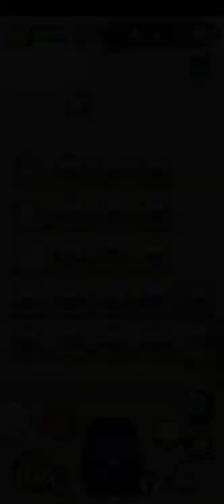Cat Condo 2 is an easy game.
⮯ Support the Creator ⮯
Buttons, Stickers, Clothes and More!
My Favorite Gacha Games!
Wow... reading all the way down here? Have a cookie. :) 🍪